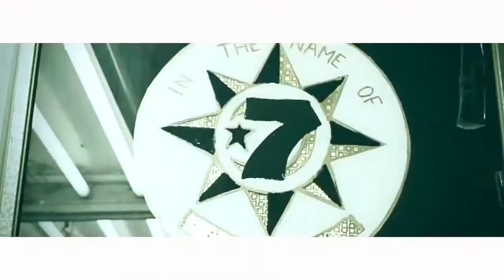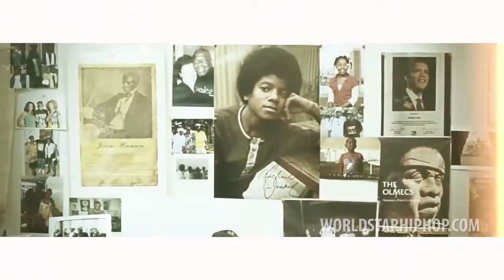Capone N Noreaga Bringing The Gods Back ft Sadat X Official Video